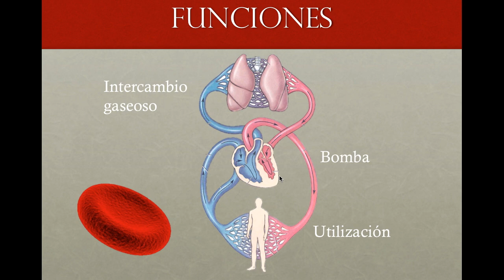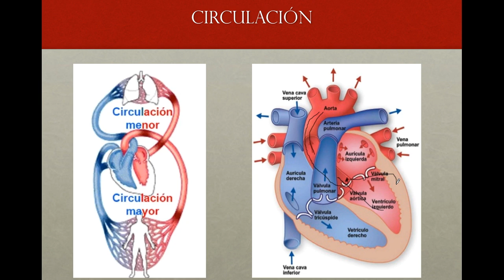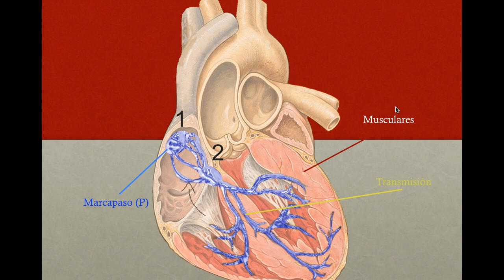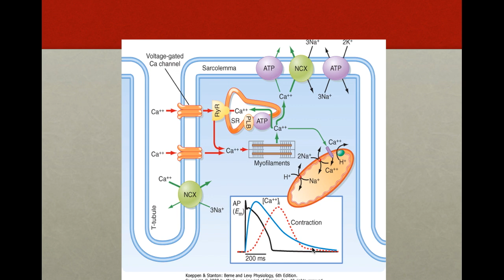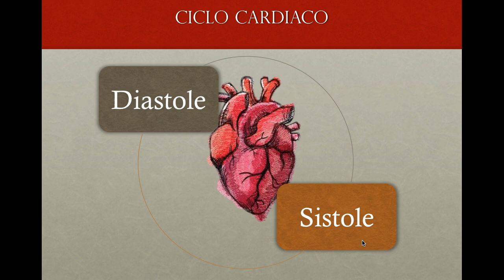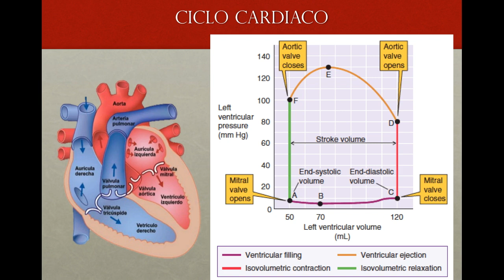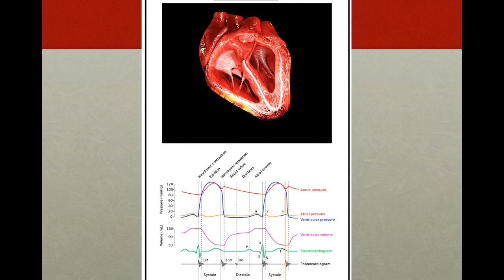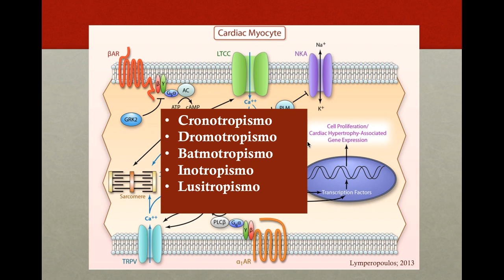El Corazón como Bomba y el Ciclo Cardiaco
Hoy revisamos la función del corazón desde el punto de vista mecánico, como bomba, analizamos los determinantes de la función cardiaca y qué puede llevar a la insuficiencia cardiaca.
Vemos también como se llevan a cabo las fases del ciclo cardiaco y las propiedades del corazón durante este ciclo, para concluir con el mecanismo de acción de ciertas hormonas y neurotransmisores para aumentar el trabajo del corazón.